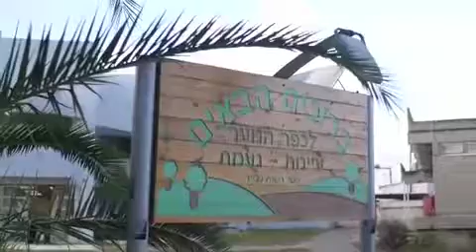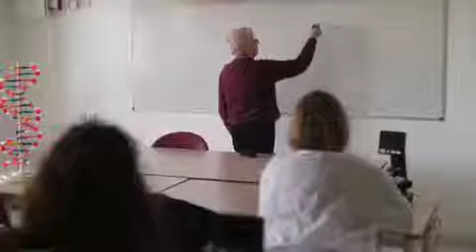Ayanot youth village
The NA'AMAT Ayanot Youth Village, home to over 300 students, hosts an important international program called " Youth Rising" – NA'ALEH,mwhich brings  dozens of young Jewish students from across the globe who are interested in making Aliyah to learn, live, grow and become a part of Israeli society on this unique campus.

This year, the program is hosting nearly 70 students.